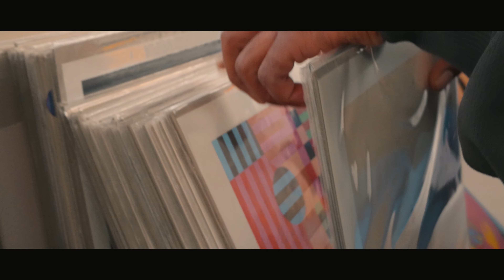Barcelona Vlog ,Food market , Nude Project , Backflips 🇪🇸/ Life of Phoenix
it is Episode 3 of the Barcelona vlogs
We went Shopping to Nude Project one of the beste streatwear brands.